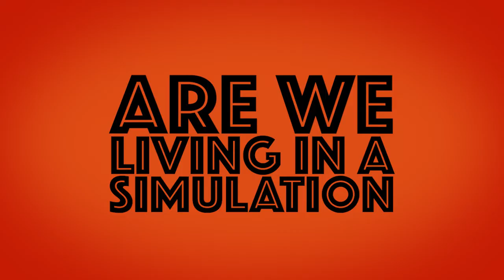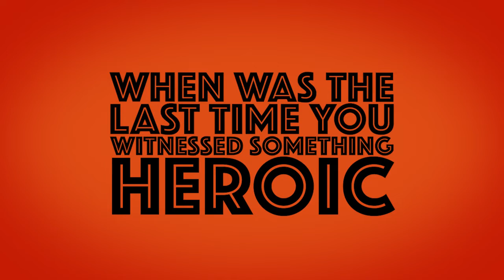Six Unseemly Questions Episode 137 | Zahra Noorbakhsh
Host Victor Varnado asked comedian Zahra Noorbakhsh what her favorite fluid is. Her response was so spirited that it contained a song. Sidekick Dave Rosinsky was pretty into it.

Produced by: Rachel Teichman & Rebecca Trent